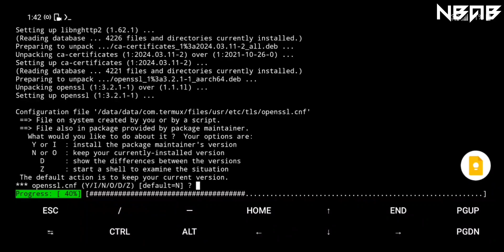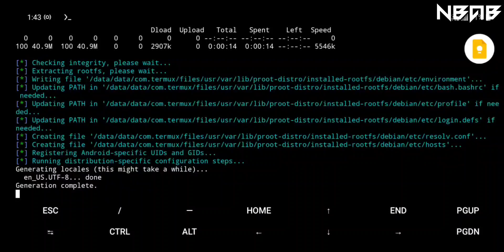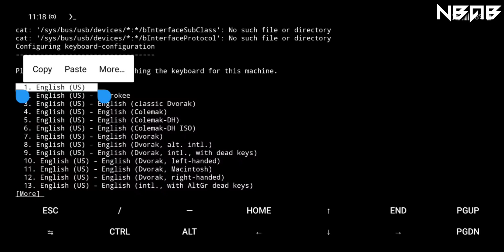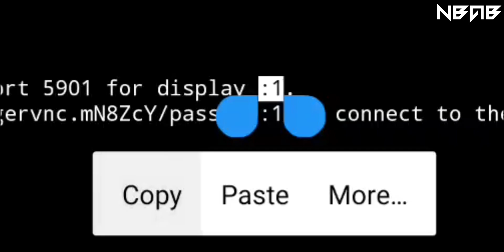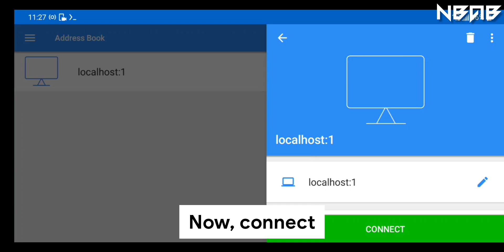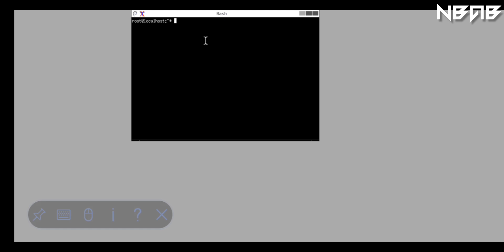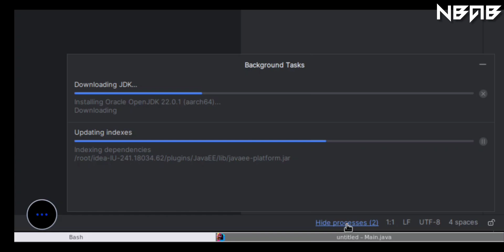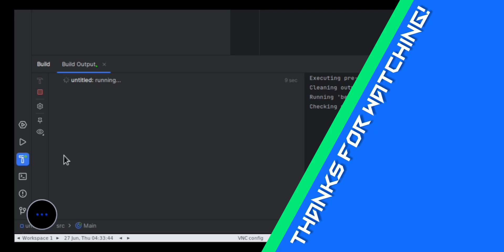How to install IntelliJ IDEA on Android phones with Termux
📻 Some other information:

IntelliJ IDEA (/ɪnˈtɛlɪdʒeɪ aɪˈdiːə/) is an integrated development environment (IDE) written in Java for developing computer software written in Java, Kotlin, Groovy, and other JVM-based languages. It is developed by JetBrains (formerly known as IntelliJ) and is available as an Apache 2 Licensed community edition, and in a proprietary commercial edition. Both can be used for commercial development.